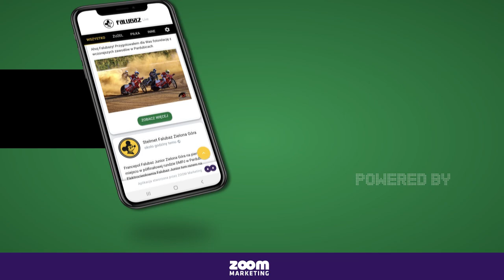Piąte Okrążenie S23E06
Piąte Okrążenie to cykl video, w którym przedstawiamy najważniejsze wydarzenia z życia klubu oraz zawodników Falubazu Zielona Góra. W najnowszym odcinku m.in. Krzysztof Buczkowski o przygotowaniach do sezonu 2023, wizyta żużlowców w Przecławiu oraz Mateusz Dziopa z Canal+ o beniaminki 1. ligi żużlowej.